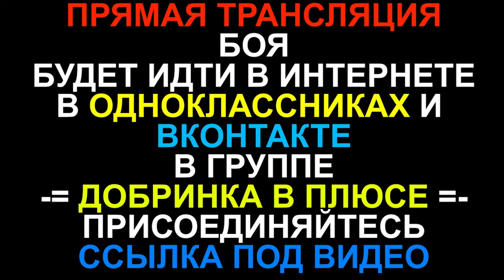Взвешивание Добринского бойца MMA Ильи Курзанова перед боем 31 марта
Взвешивание Добринского бойца MMA Ильи Курзанова перед боем, который пройдет 31 марта в 19-00.